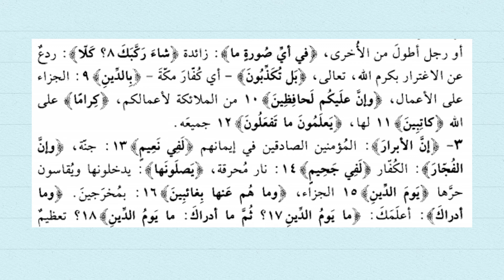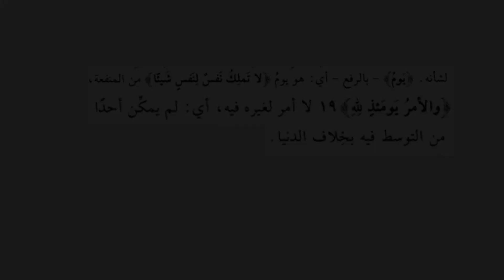al Infithar P 2